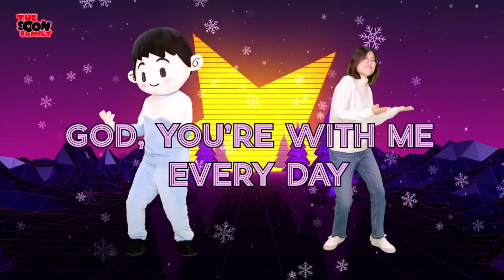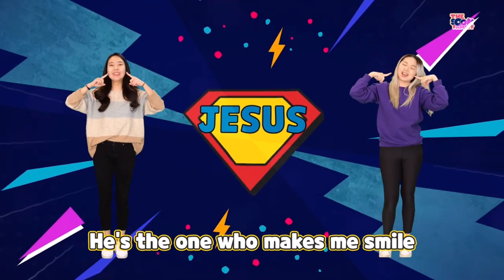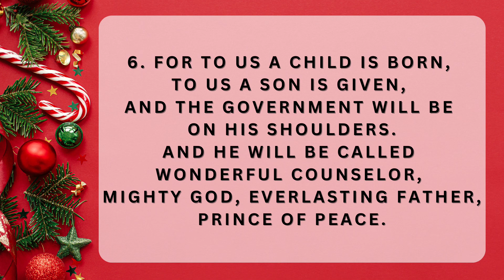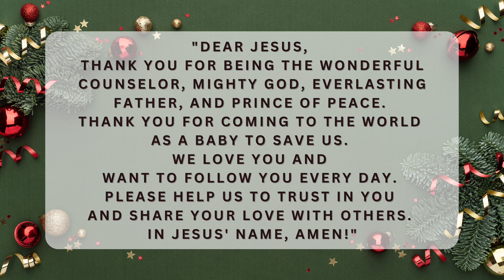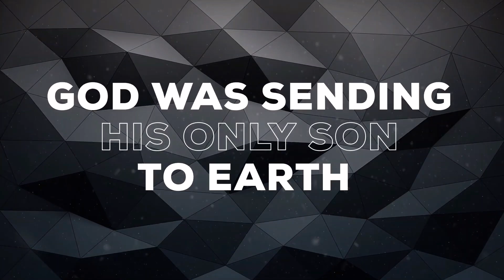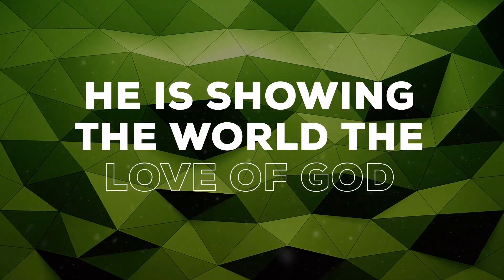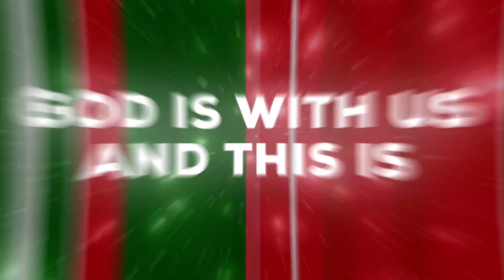[차세대주일예배] Jesus Will Come! (Isaiah 9:2-7) 20241201 얼바인온누리교회